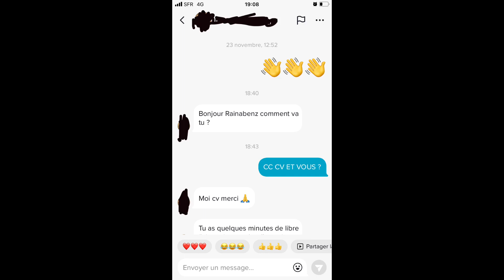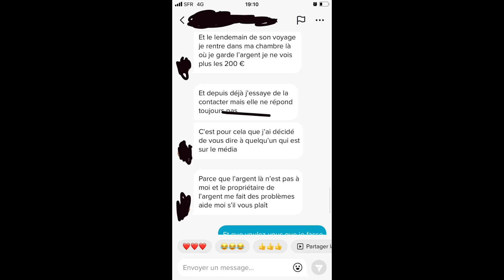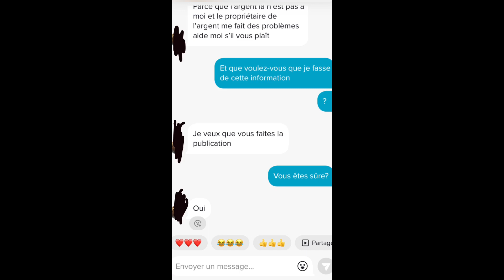EMMANUELLE KEITA X Tilápia à volé quoi et qui ( blogueuse) | c’est hallucinant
Dans cette vidéo :Je vous parle de tilápia qui a voler àui ét quoi?

Si vous avez des questions, rédigez un commentaire  👇🏾😊

Mon téléphone

🔑 R E S S O U R C E S   U T I L E S